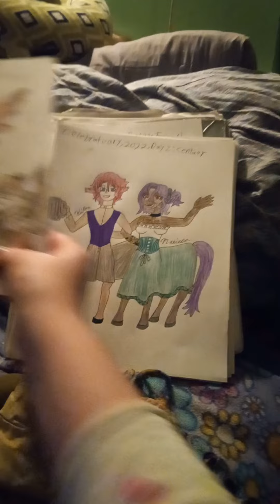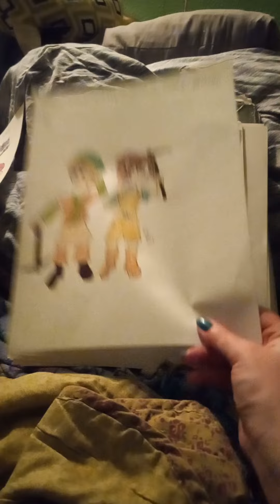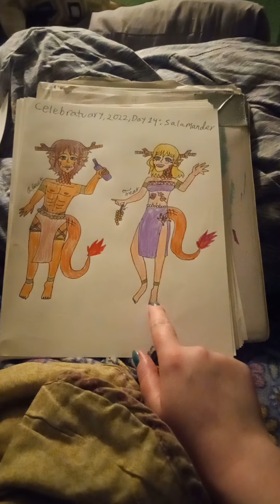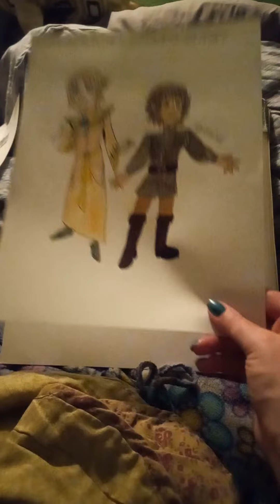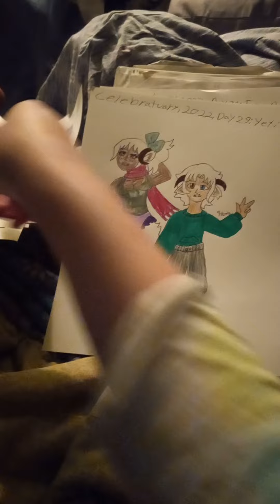January Art Display 2022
Almost forgot to upload this, and it may be posted on the first of February  but that's okay. for January, I did the Celebratuary art challenge where I drew Various monsters and delved into how they celebrate the New Year. I hope you enjoy them.